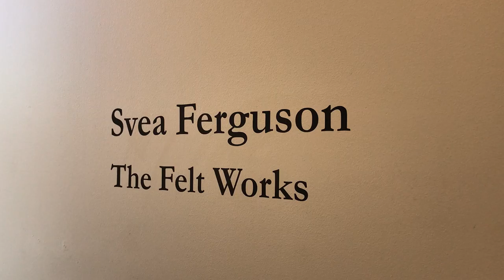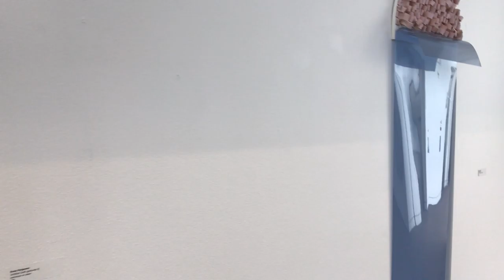CCAI: Svea Ferguson - "The Felt Works" 2019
The Capital City Arts Initiative [CCAI] presents its exhibition, The Felt Works, by artist Svea Ferguson at the CCAI Courthouse Gallery. CCAI will host an opening reception on Friday, February 8, 5-7pm; the artist will give a brief talk about her work at 5:30pm. The exhibition will be in the gallery from February 8 – May 30, 2019.

The Courthouse is located at 885 E Musser Street, Carson City. The reception and the exhibition are free and the public is cordially invited. The gallery is open Monday – Friday, 8am – 5pm.

Artist Svea Ferguson, based in Calgary, Alberta, Canada, created her wall sculptures from common materials found primarily in domestic spaces. She uses vinyl and linoleum flooring materials designed to mimic the appearance of high-end options such as marble, granite, and hardwood at significantly lower costs. These flexible, faux veneers present physical qualities, which allow them to be easily manipulated by the hand, without the need for specialty tools or facilities.

Ferguson said, “I view these works as abstracted bodies, allowing the viewer to recognize their own physicality in a synthetic, everyday material. I aim to create an object that is imbued with our desires for closeness, to touch, and be touched.”

Ferguson, a Calgary-based sculptor and installation artist, earned her BFA from the Alberta College of Art + Design. Her work was included in the 2017 Alberta Biennial of Contemporary Art at the Art Gallery of Alberta and the Walter Phillips Gallery. She was named the provincial recipient for the 2015 BMO 1st Art! Prize. Her work is included in numerous private collections and the permanent collections of the Banff Centre and TD Canada Trust.

Read Chris Lanier’s Double Scoop article and interview, Materials Girl, with Ferguson

This exhibition is supported by lead donations from the NV Energy Foundation, the Alberta Foundation for the Arts, and the Banff Centre for Arts and Creativity. The artist and CCAI thank them for their generous support of this project.

The Capital City Arts Initiative is an artist-centered organization committed to the encouragement and support of artists and the arts and culture of Carson City and the surrounding region. The Initiative is committed to community building for the area through art projects and exhibitions, live events, arts education programs, artist residencies, and online projects.